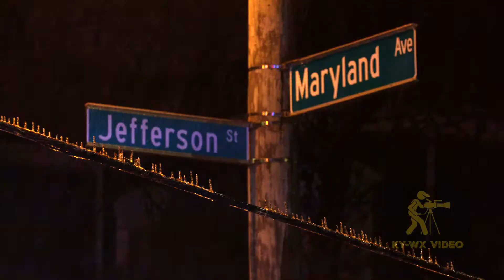Kentucky Ice Storm brings down Power Pole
Lexington, Kentucky - It's true Kentucky gets every type of weather including ice and Central, Kentucky is know for getting some rough ice storms. I captured this scene overnight in Lexington.  We all get scared when they say ice. I once went 8 days without power at my home during an ice storm.